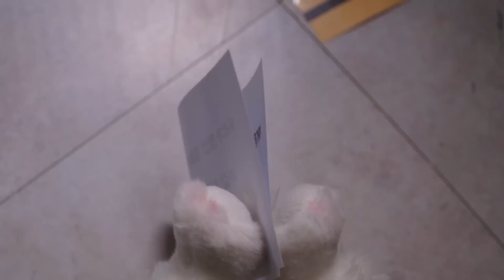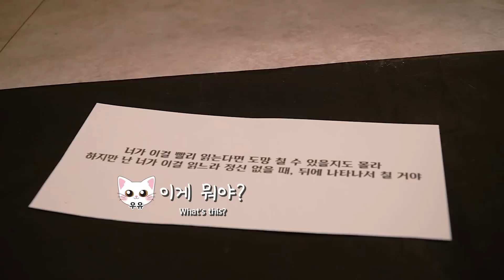반반의 유치원2!! 충격적인 유치원의 실체.. | 고양이산책